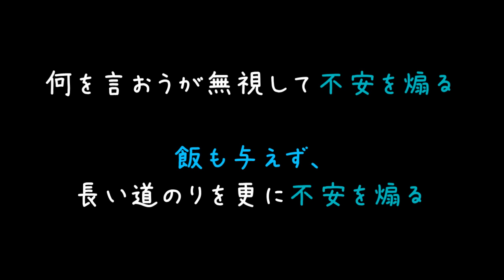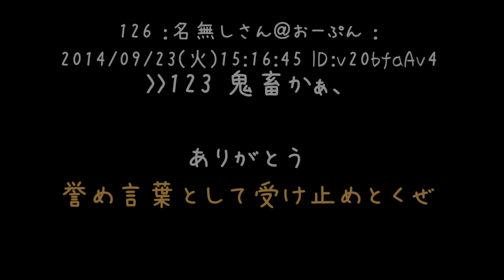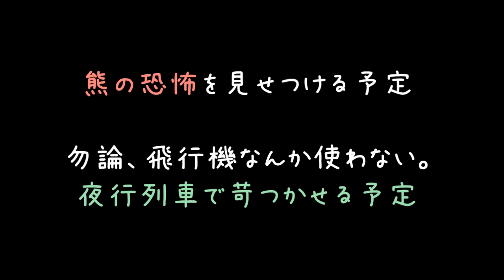過干渉気味なウトメを車で拉致って虐待フルコース＾＾【2ch】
私もこの虐待して欲しい(´・ω・)
熱々の湯に浸らされながら熱々のアルコールを飲まされたい……
その後は死にたての海産物を食わされたい……